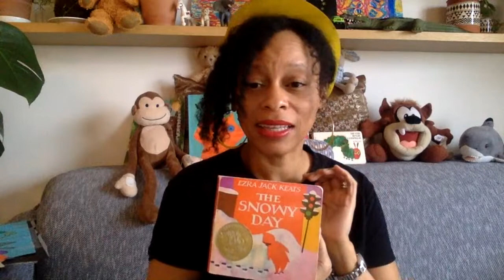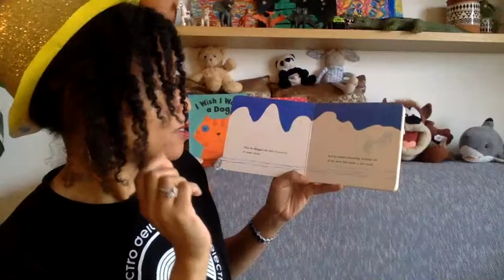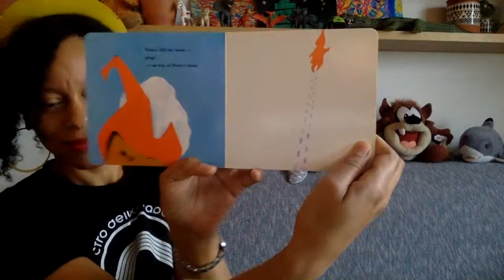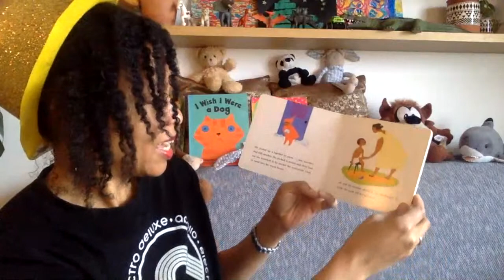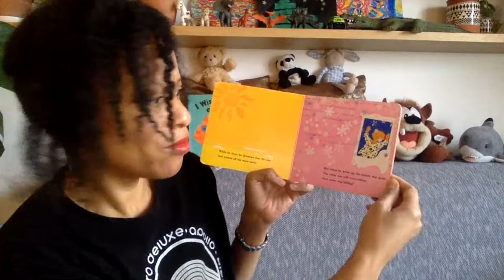Reading Of The Snowy Day by Ezra Jack Keats. Lecture De The Snowy Day Anglais Facile Pour Enfants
This is a live reading Of "The Snowy Day" by Ezra Jack Keats. Lecture en anglais de "The Snowy Day"  pour les enfants.

Follow the adventures of a little boy named Peter as he discovers how the snow has changed his usual routine. Suivez les aventures d'un petit garçon nommé Peter alors qu'il découvre comment la neige a changé sa routine habituelle.